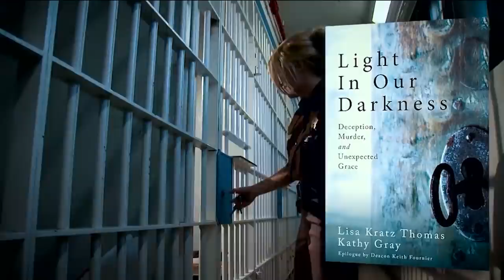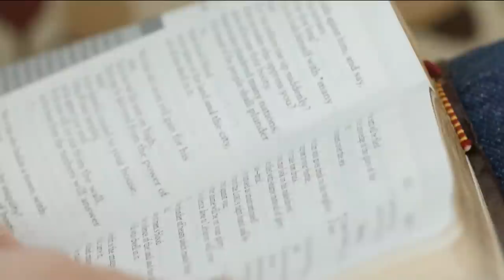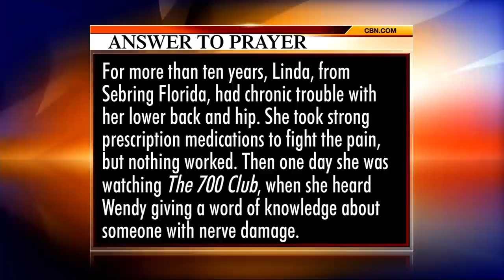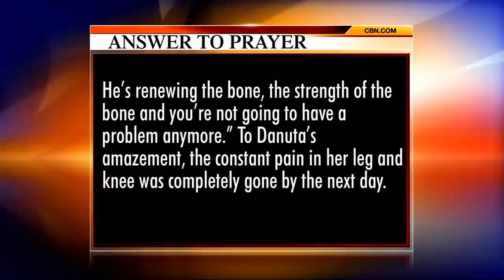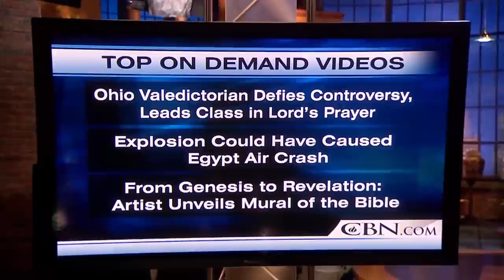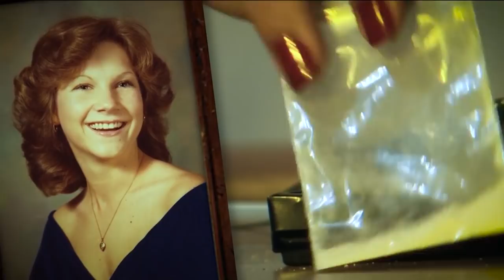The 700 Club - May 31, 2016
Lisa Kratz Thomas shares about her journey through addiction, prostitution, incarceration and ultimately, salvation. Plus, when George loses his job, things go from bad to worse until a prayer on TV opens up new opportunities.